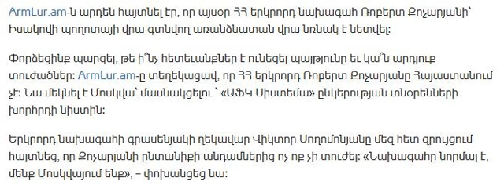Նոր մանրամասներ Ռոբերտ Քոչարյանի առանձնատան վրա կատարված հարձակումից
Նոր մանրամասներ Ռոբերտ Քոչարյանի առանձնատան վրա կատարված հարձակումից Նոր տեսանյութերի և լավագույն նորությունների համար այցելեք Մենք տեղափոխվել ենք, միացեք մեր նոր ալիքին